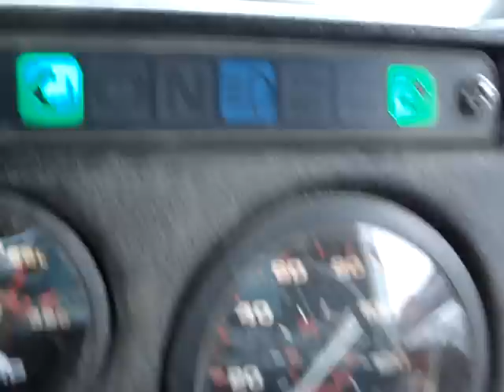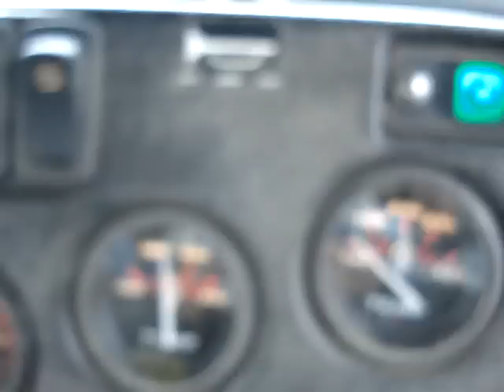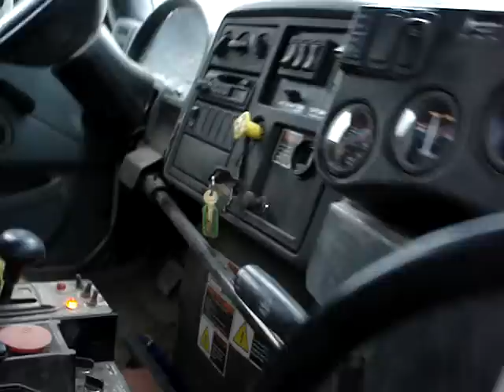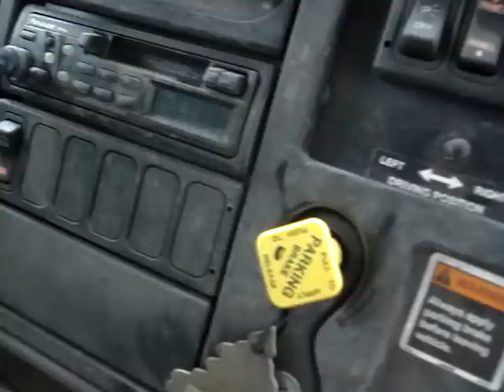A lovely wet day for picking up trash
Sorry its been awhile but yeah..